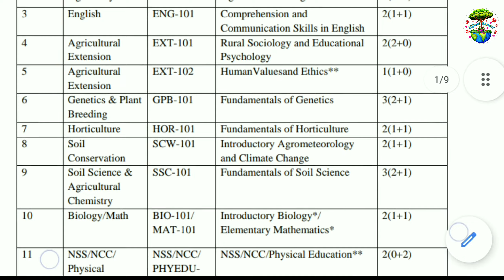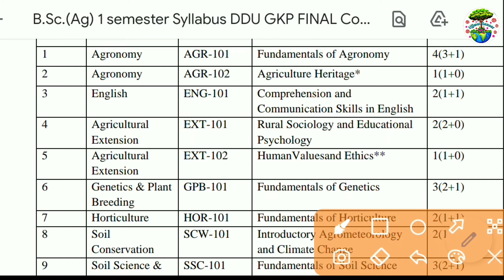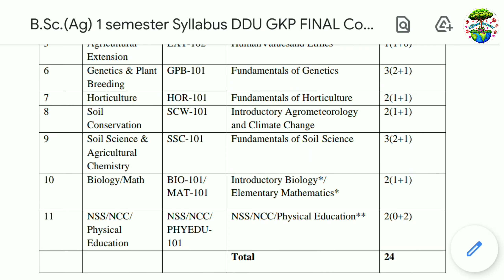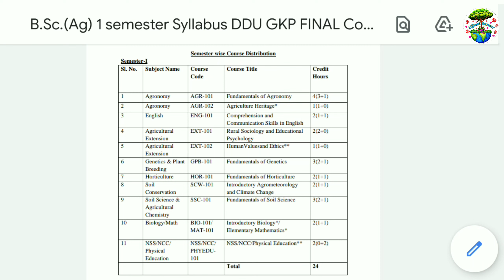Bsc ag subject, Bsc ag 1st year syllabus, Bsc 1st year me kaun kaun subject hote h,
जय जवान 🇮🇳
                   जय किसान🇮🇳
                                जय जवान 🇮🇳🇮🇳🇮🇳
                                                       जय किसान
जय जवान 🇮🇳
                  जय किसान 🇮🇳
                                      जय जवान   🇮🇳🇮🇳🇮🇳
                                                       जय किसान

2.कक्षा 11th एग्रीकल्चर के सभी बुक pdf जैसे [अभियंत्रण, कृषि भौतिक विज्ञान, कृषि गणित बुक] pdf लिंक 👇👇👇

👉👉👉अगर आप लोग ने अभी तक मेरे telegram चैनल को जॉइन नहीं किया तो अभी जॉइन करे link👇👇👇👇👇👇👇👇👇